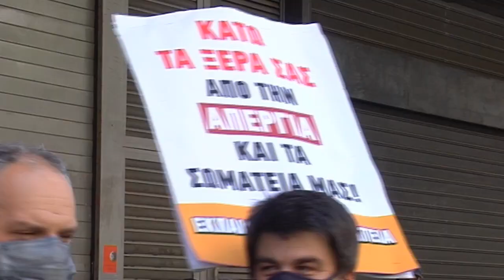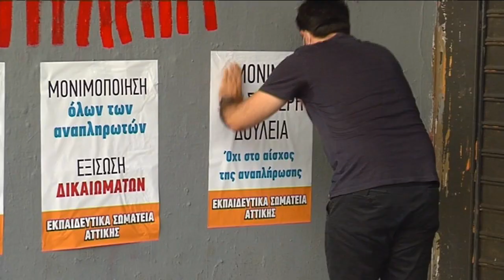ΚΙΝΗΤΟΠΟΙΗΣΗ ΕΚΠAΙΔΕΥΤΙΚΩΝ ΕΝΑΝΤΙΑ ΣΤΟ ΑΝΤΕΡΓΑΤΙΚΟ ΝΟΜΟΣΧΕΔΙΟ